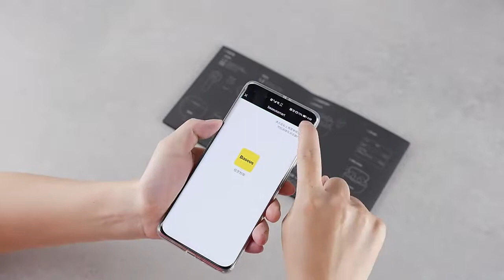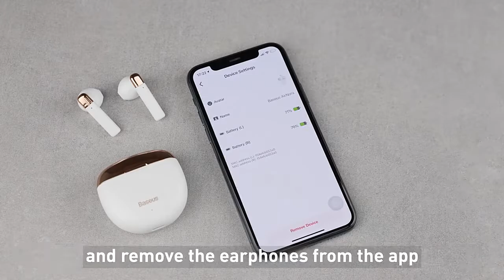AirNora TWS Bluetooth Headphones Wireless Headset